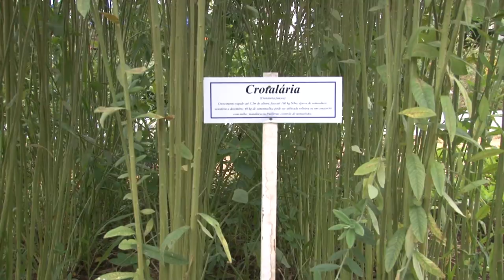Solos - Emater/RS (Expoagro Afubra) - Rio Grande Rural